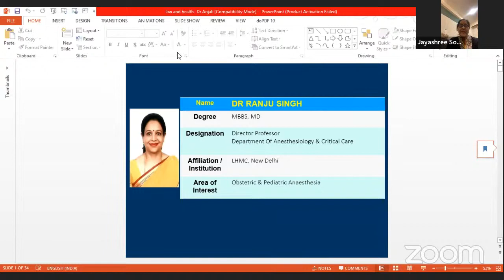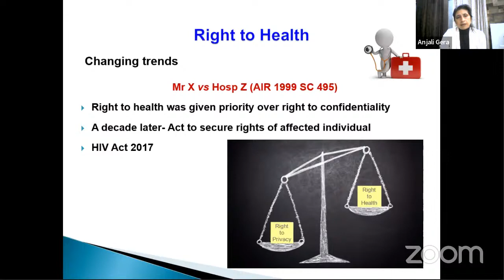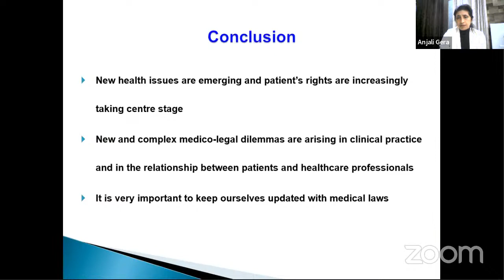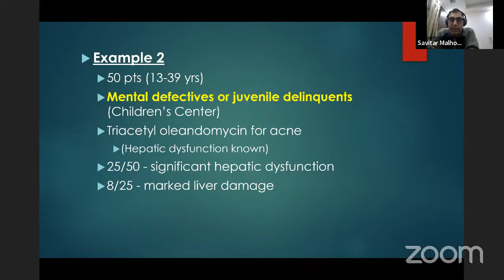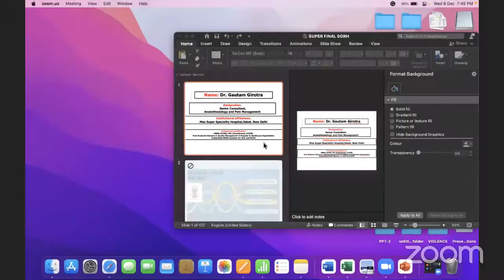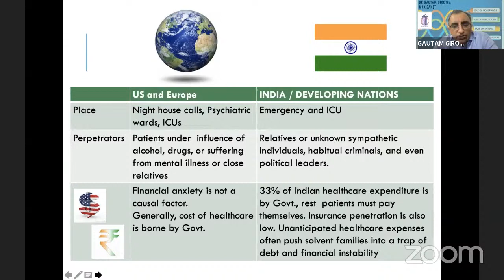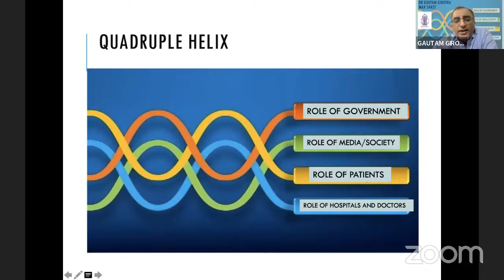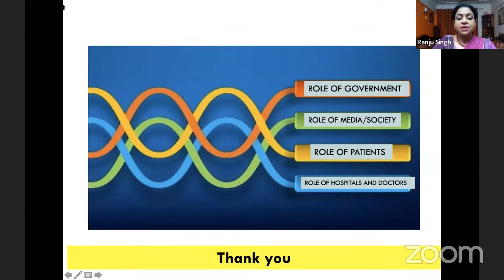ICA Webinar: Medico-legal considerations in Anesthesia Practice